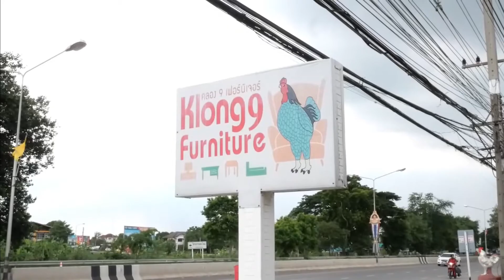1 นาทีรีวิวเฟอร์ EP.17 / โชว์ทีวีที่มาพร้อมตู้เก็บของขนาดใหญ่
📌📌 EP.17 นี้ เรามาดู ตู้โชว์ทีวี พร้อมตู้ใส่ของที่สามารถถอดแยกตั้งได้ ถูกใจลูกค้าที่ชอบเก็บของ ไม่ว่าจะเป็นกรอบรูป แผ่นดีวีดีต่างๆได้

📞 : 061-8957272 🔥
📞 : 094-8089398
มาติดตามกันได้เลยครับ